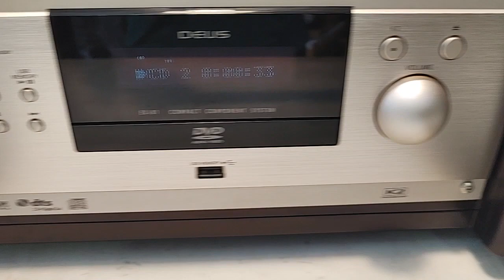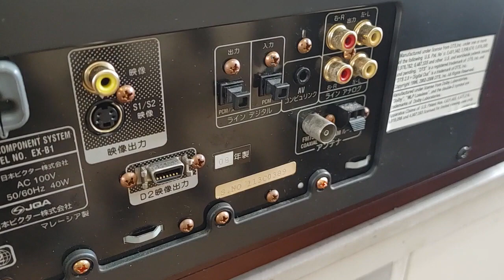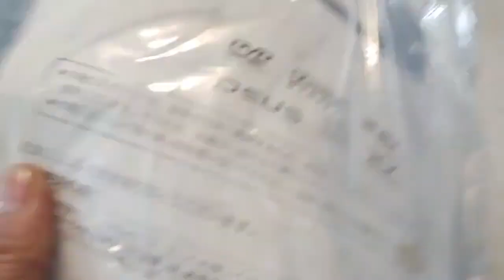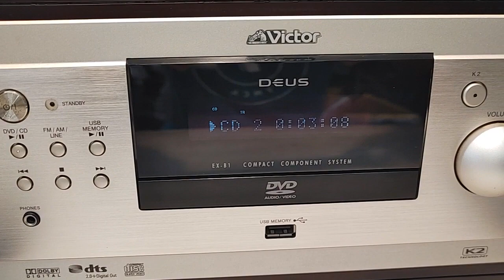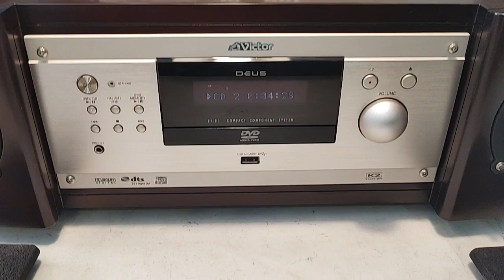Victor EX-B1, dàn màng gỗ cao cấp, đẹp xuất sắc, đủ Cataloge & Remote. Giá 14tr9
Dàn Victor EX-B1 dòng màng gỗ đặc biệt & cao cấp của hãng Victor. Dàn về nguyên zin & đẹp xuất sắc, đầy đủ Cataloge & Remote, mọi chức năng hoạt động ổn định, mắt tốt không kén bất cứ đĩa nào.
Là dòng màng gỗ thiết kế đặc biệt & nhiều cải tiến của hãng. Sử dụng giải mã K2 danh tiếng của hãng, chất âm rất hay & chi tiết.
Có chức năng giải mã cổng quang & chơi USB nhạc Lossless.
Thông tin về dàn màng gỗ Victor EX-B1 rất nhiều, anh em tham khảo thêm trên Google nha.
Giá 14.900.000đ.